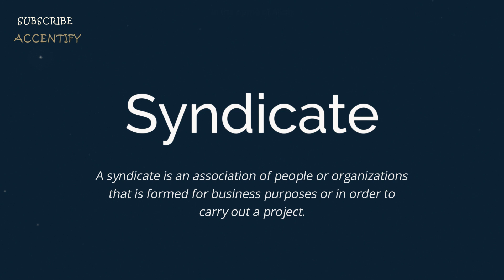Syndicate (Pronunciation and Meaning)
How do you pronounce and what is the meaning of Syndicate?